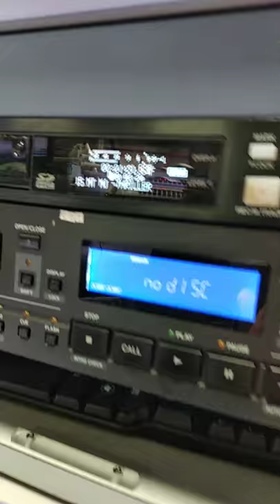Rthk interview playing back Michael Jackson master tape